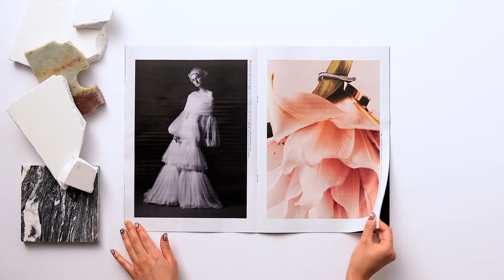스타일 조선 vol.208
Vol.208

스타일 조선일보 8월호는 웨딩 특집으로 준비했습니다. 여름날의 신랑과 신부를 위한 셀력션, 다채로운 골드 컬러 주얼리, 웨딩 드레스 화보와 미감을 충족시키는 인테리어 리빙 스폿 칼럼 등을 스타일 조선일보 8월호에서 확인하세요.